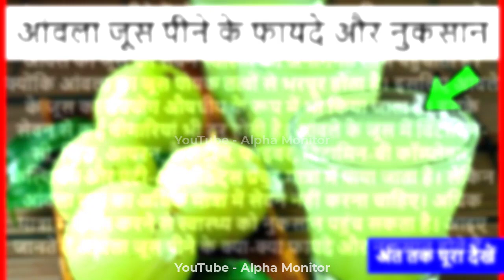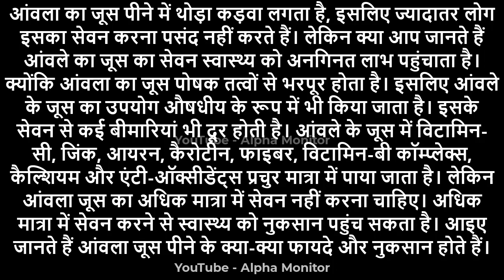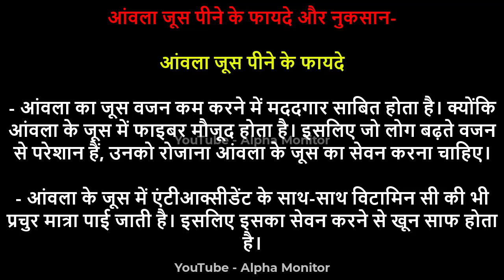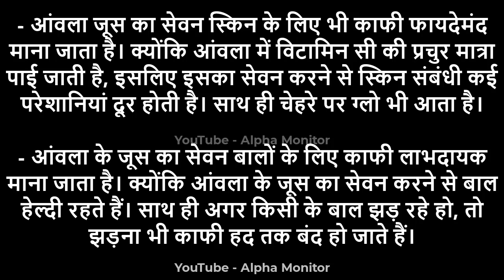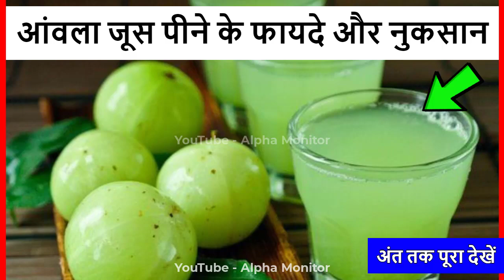amla juice peene ke fayde | amla juice benefits | आंवला जूस पीने के फायदे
Notice - Nobody is allowed to use my clips , thumbnails , artworks, our trademark name (Alpha Monitor). If we find my copyrighted stuff on your channel we have 100% rights to take actions...